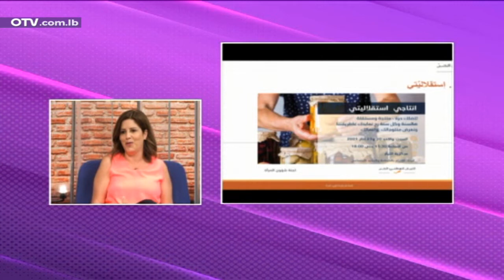يوم جديد - نشاطات اللجنة المركزية لشؤون المرأة في التيار الوطني الحر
يوم جديد - نشاطات اللجنة المركزية لشؤون المرأة في التيار الوطني الحر مع المحامية جومانا سليلاتي